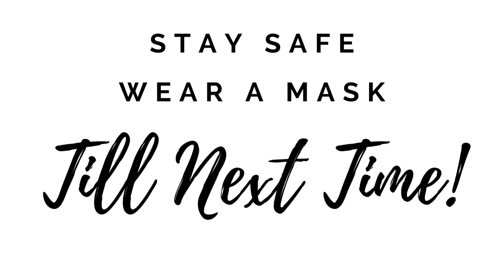Part 2 Christmas party in Talim island binangonan rizal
It is a Filipino tradition celebrating Christmas party with games so everyone happy